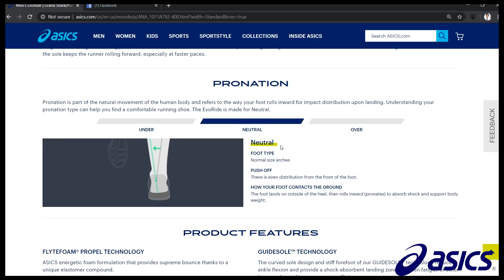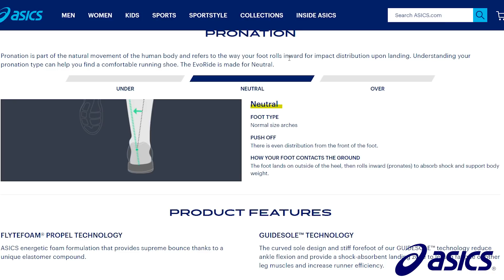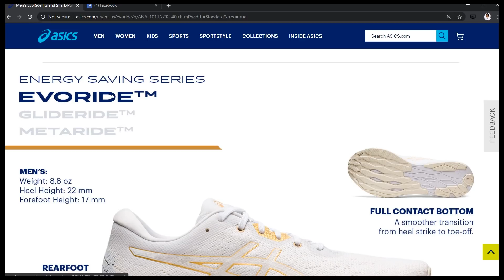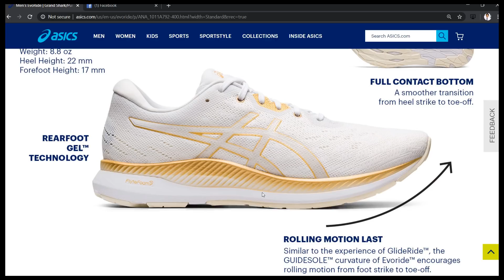Asics Evo Ride รีวิวหลังจาก 130 กม ของดีราคาไม่แรง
ชอบ สั้นๆเลย ชอบ